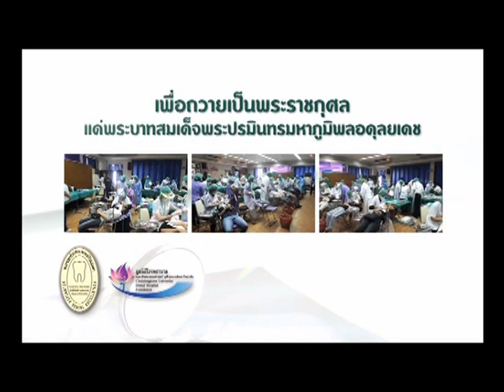“บิ๊กป้อม” ยืนยันตามตัว “ปู” คืบ แต่อุบไต๋เหตุวงจรปิดไม่ต่อเนื่อง ยัน จนท.ไม่มีเอี่ยว